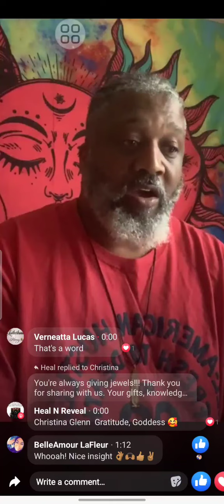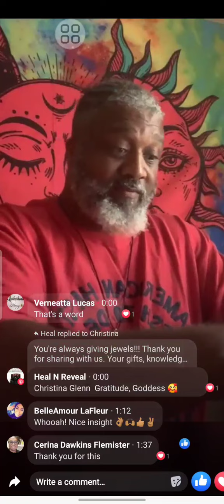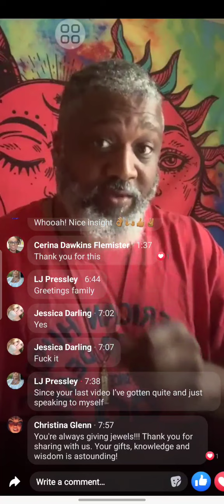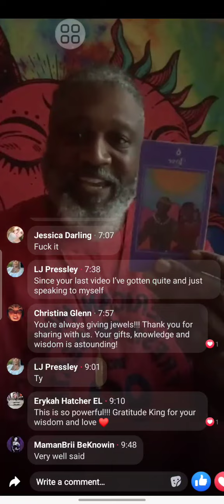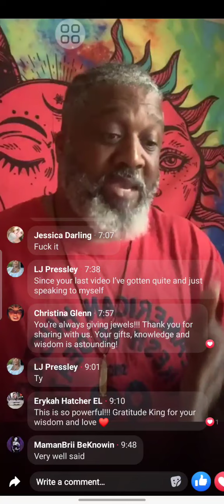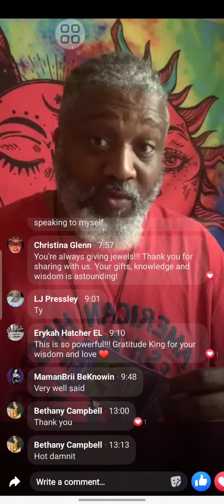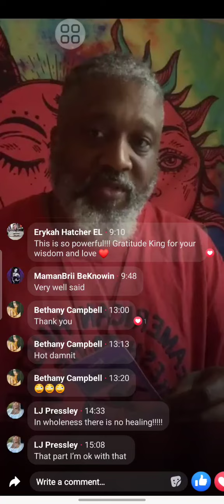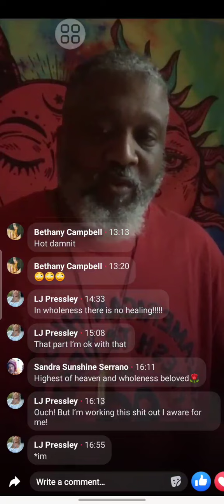You are the Devil